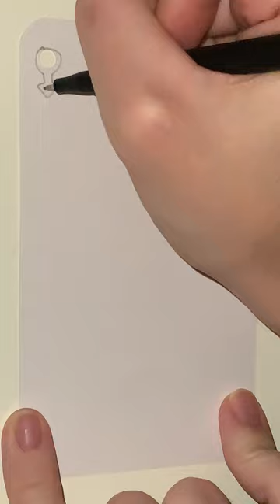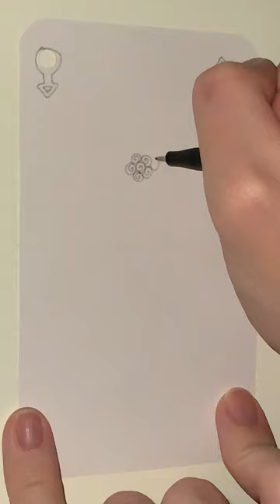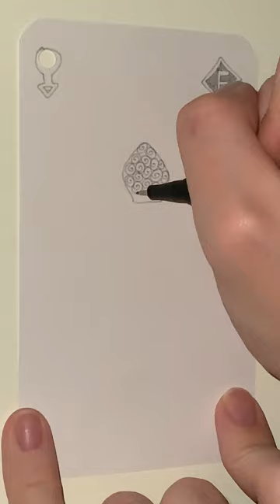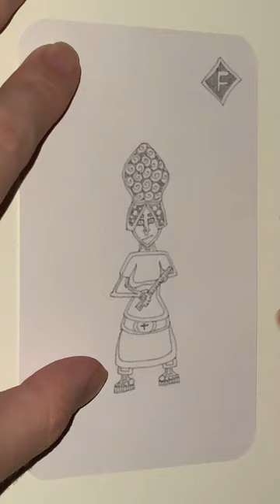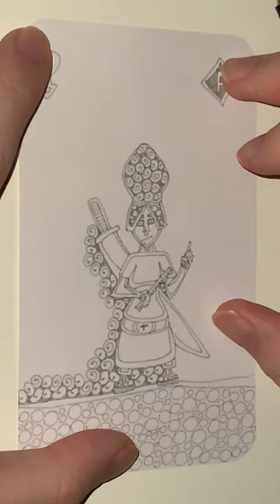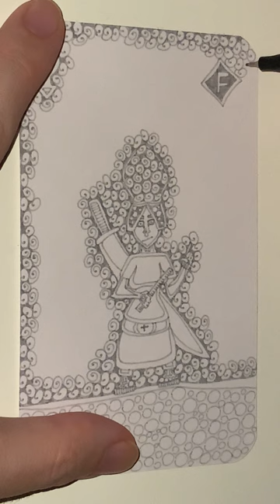F of Exclusive Plum Diamonds - YH Fineliner - Automatic Doodling - Part 1